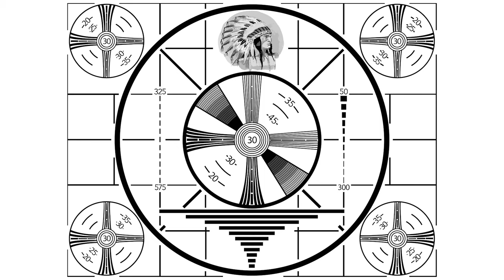Episode 4: Installing a reclaimed door on our 1965 bus conversion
Trying a new video style, with much less editing.  No background music. No voice-overs. Let's call it the first in a Watch Me Work series of videos.

Our first priority for our 1965 Flxible New Look Bus (once we got it into position on our property) was to put a more secure door on it.  This isn't our first skoolie conversion (though, I guess this is just a bus conversion, because this one never served as a school bus, that we know of) but the first time we put a "normal" door on a bus.  We found a few potential candidates at the local Habitat for Humanity Re-Store, but also checked the local big-box hardware stores and we were shocked by the price of a new door.  It also was hard to find anything that wasn't pre-hung, and with the space we had available for this bus, a standard door size would just barely work, but not with the frame that pre-hung doors come with.